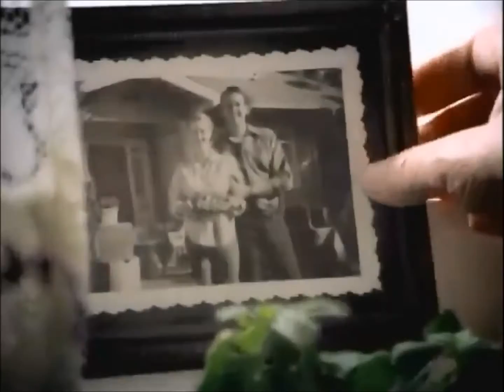Publix Supermarkets The House Warming 2007 TV Commercial HD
This is a 2007 tv video commercial from Publix Supermarkets and titled "The House Warming".